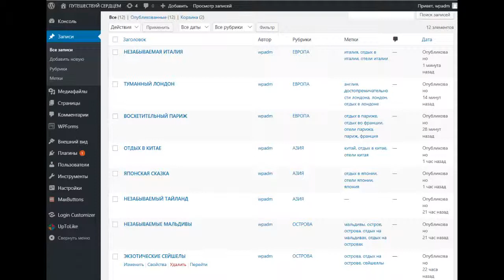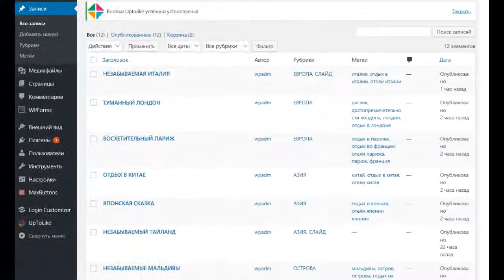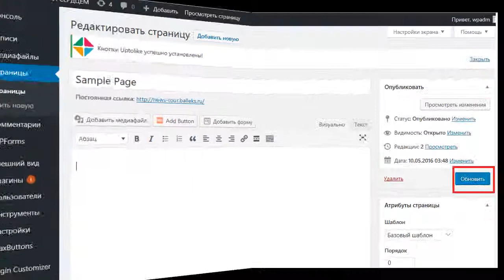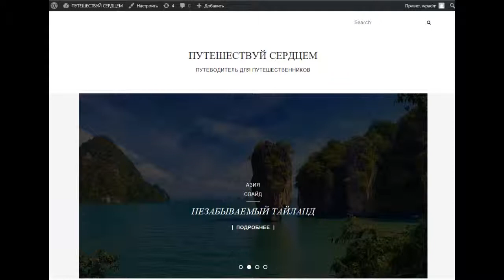Как создать блог самому пошаговая инструкция. Создать блог на wordpress .Урок №5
Из интенсива «Собственный Блог-Просто!» о том как создать блог самому пошаговая инструкция Вы узнаете как создать блог на wordpress. Если Вы ищите в интернете как создать блог самому бесплатно пошаговая инструкция, то данный интенсив подходит именно вам. Также Вам стоит сюда заглянуть если Вы интересуетесь вопросом как создать блог бесплатно самому с нуля. Я Вам покажу как наиболее эффективно создать блог бесплатно самому, то есть Вы на самом деле закроете такой интерес как создать свой блог пошаговая инструкция. Мы разберем как создать свой блог бесплатно пошаговая инструкция. Вас просто мучает вопрос как создать свой блог в интернете бесплатно, тогда я вам помогу. Если Вы хотите создать блог с нуля или Вы ломаете голову и ежедневно вводите в поисковиках как создать блог самому в надежде найти какой нибудь пошаговый алгоритм, то я настоятельно рекомендую пройти мой интенсив.